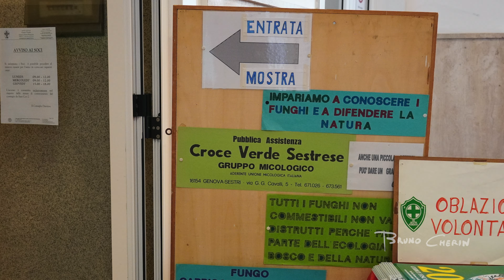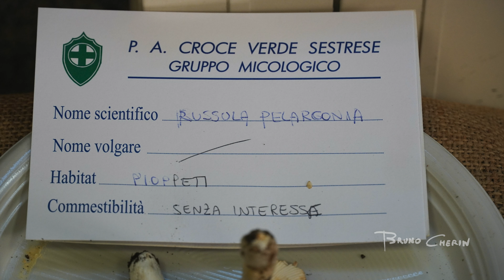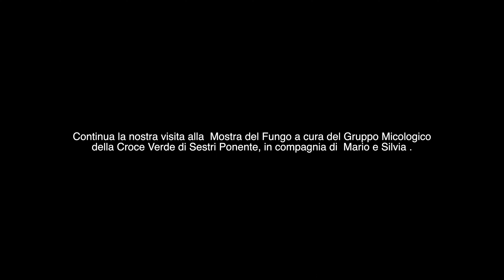MOSTRA DEL FUNGO A SESTRI PONENTE - TERZA PARTE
Continua la nostra visita alla  Mostra del Fungo a cura del Gruppo Micologico
della Croce Verde di Sestri Ponente, in compagnia di  Mario e Silvia .